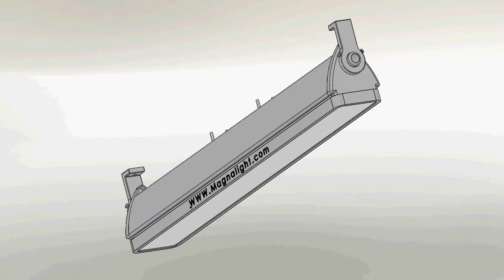Magnalight.com Hazardous Area Light with UL 844 Class 1 Division 2 Fluorescent Light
Larson Electronics hazardous area light with UL 844 Class 1 Division 2 Fluorescent light